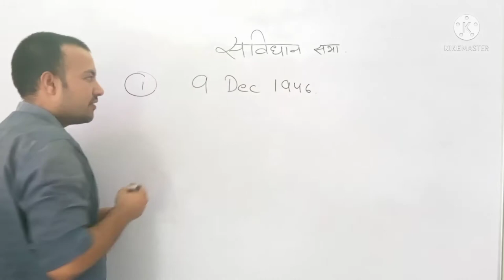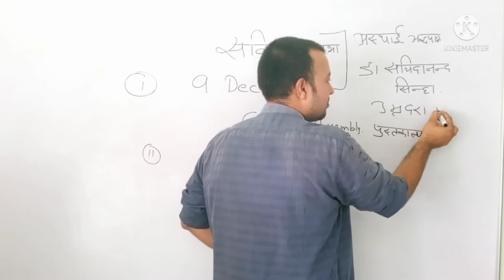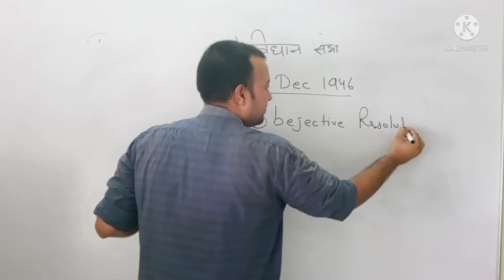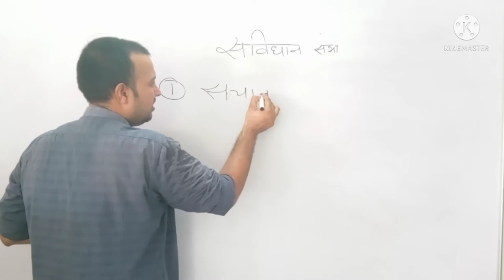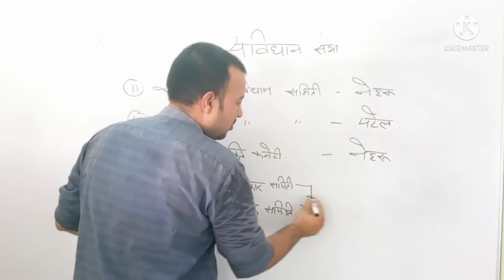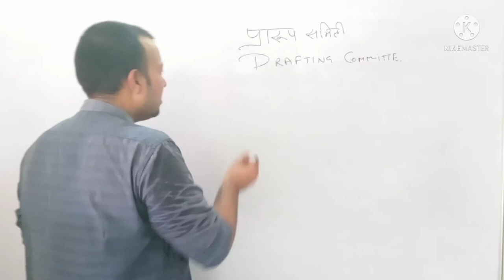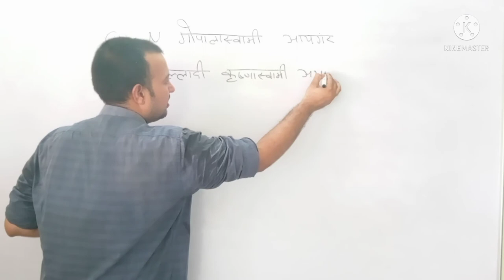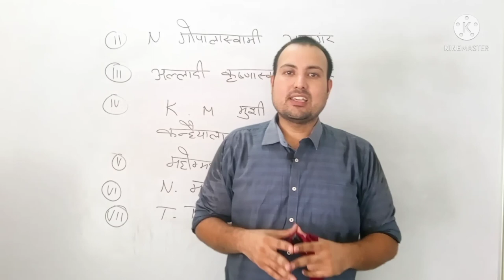Constitution of India l भारत का संविधान l @EncyclopediaOfStudy l Ajaypal Yadav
Constitution of India l भारत का संविधान l @EncyclopediaOfStudy l Ajaypal Yadav Sir

संविधान सभा की मीटिंग

1.   9dec 1946.      Sachchidanand Sinha (temporary chairman)

2.   11 Dec 1946.   Dr Rajendra Prasad.  (Permanent Chairman)

3.    13 Dec 1946.    Objective Resolution Passed.  By.  Pandit Jawaharlal lal Nehru

Total Committee. under Constitutional Assembly

22

One of them is

Drafting Committee
29 Aug 1947 Formed

Members 7

1.  Dr Bhim Rao Ambedkar. (Chairman)

2.  Mohammad Sadullah

3.  T T Krishnamachari

4. N Madhavrao

5. Kanhaiyalal Maniklal Munshi

6.  Alladi Krishnaswamy Ayyar

7. N Gopalaswami Ayyangar